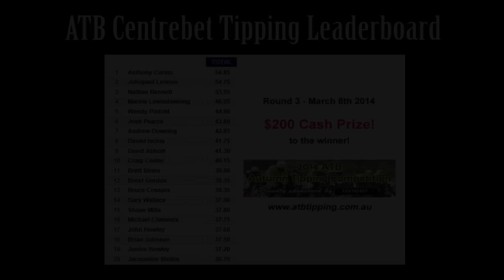ATB-TV Gordon Feb 5th 2014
ATB-TV this week features Darren Dance & Brian Johnson at Gordon in Western Victoria discussing 4Tracks4Kids, the Inglis Sales, ATB Centrebet Tipping, and an introduction to ATB's newest recruit Shona Dreschler.